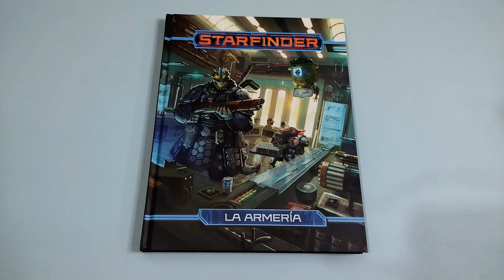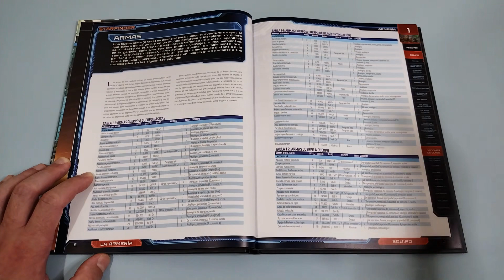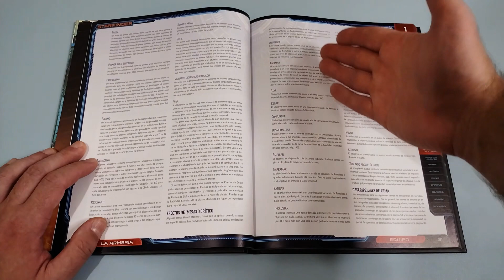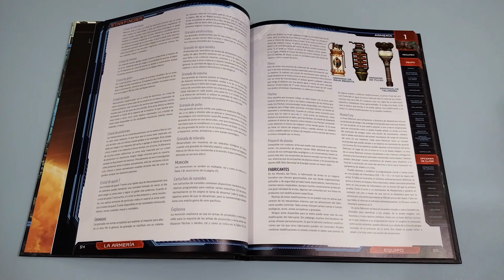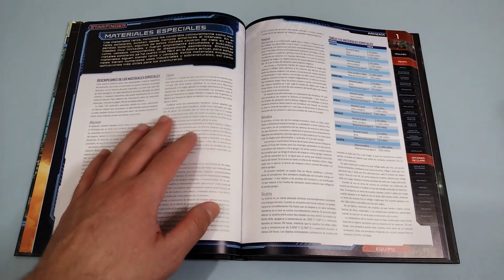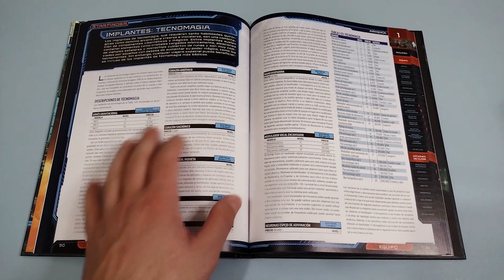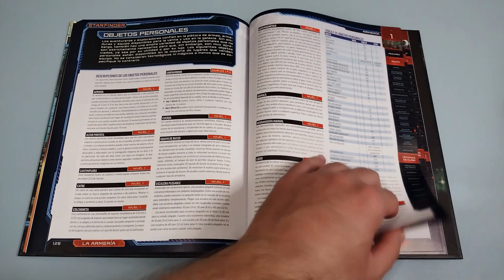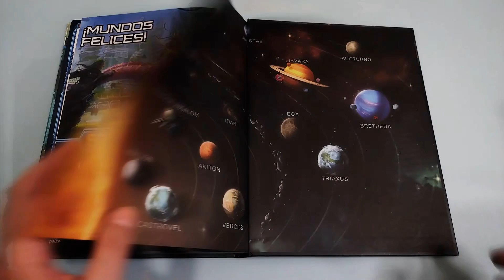Starfinder - La Armería (Devir)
En La Armería, suplemento para el juego de rol Starfinder, encontraremos un extenso catálogo de equipamiento para nuestros personajes.

00:00 Presentación
00:27 La Armería
26:44 Conclusiones